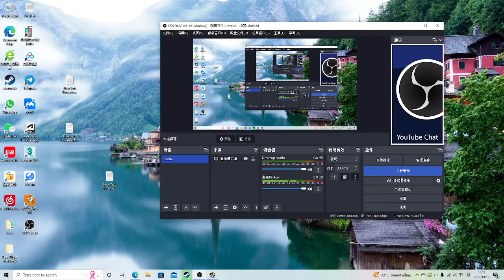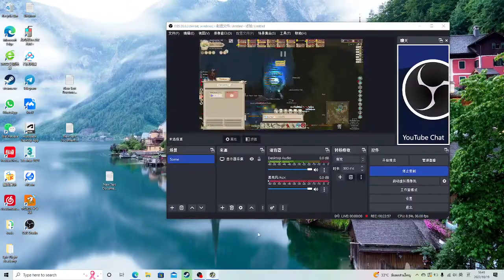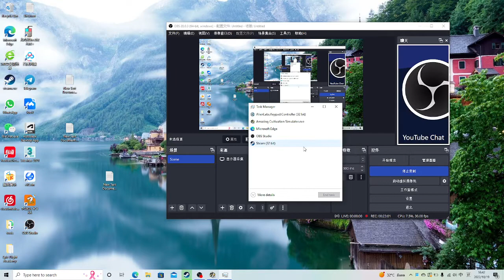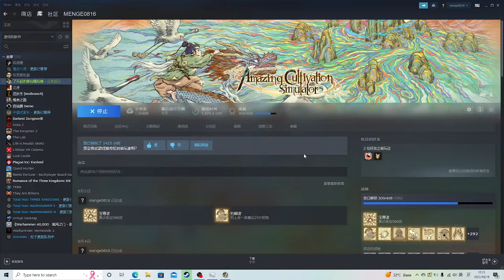Amazing Cultivation Simulator-19 Pure Yang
Game: Amazing Cultivation Simulator
How to play this game easily with highest difficult level
19 Pure Yang